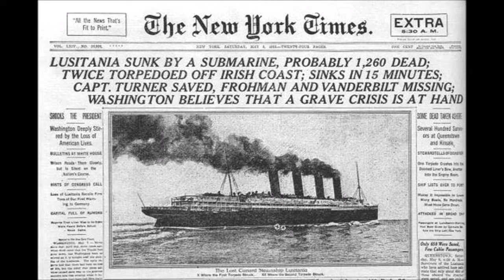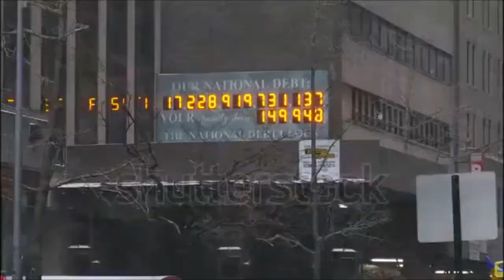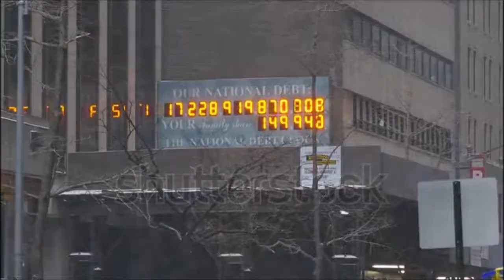the Good anarchist: Trailer 1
Weekly anti-government sermons, messages of spiritual positivity, prophecies of doom and truth, and LOTS more, on it's way to a YouTube channel near you.